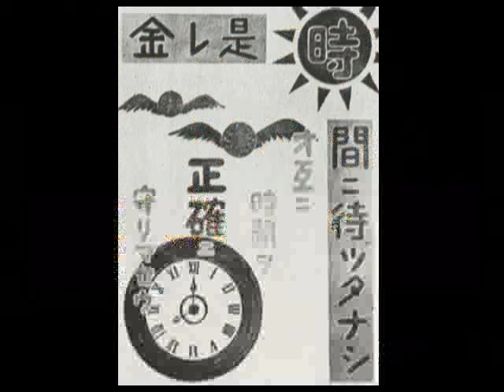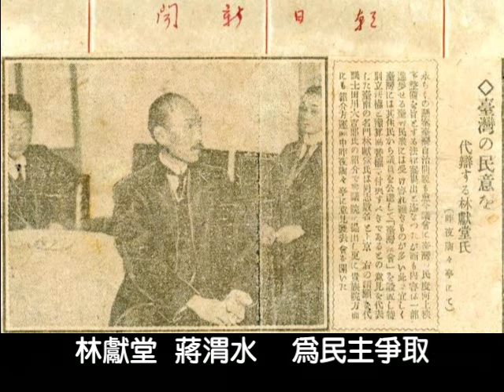日治時期之歌 演唱版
日治時期之歌 (青花瓷)
原唱/作曲：周杰倫
歌詞：panda
演唱：陳玄玉  老師

一八九四 甲午年 清朝嘗敗果
伊藤博文 李鴻章 簽馬關條約
台澎割讓 速成立 台灣民主國
藍地黃虎旗總統唐景崧
黑旗將軍 劉永福 也背棄逃離
苗栗事件 余清芳 噍吧哖事件
賽德克莫那魯道 領導霧社事件成遺憾

總督府 土皇帝 專制控台灣
配合保甲制度 警察一同管
為治理台灣 後藤新平民政官
調查全台灣風俗 舊慣

自來水 下水道 做防疫措施
總督府 醫學校 培育好醫師
創設了台灣銀行發行銀元券 經濟的 措施

樟腦煙酒 火柴鹽 鴉片油專賣
八田與一 嘉南圳 烏山頭水庫
提昇技術 種甘蔗 成糖業王國
為農業台灣蓬萊米 誕生

推動郵政 貼郵票 就幫你送信
縱貫鐵路 聯港灣 基隆到高雄
日月潭水力發電 提供產業發展的電力

設大鐘 學守時 世界標準時
鼓勵放足斷髮 體驗新文明
看電影打棒球 逛百貨和公園
星期制 促進週休觀念

小學校 公學校 蕃童教育所
教育上不平等 經濟上亦同
種甘蔗給會社磅就是第一憨 日本人獲利

林獻堂 蔣渭水 為民主爭取
台灣議會 設置 請願的運動
創台灣文化協會 辦台灣民報
第一次 開放議員選舉

改姓名 穿和服 推國語家庭
拜神社 改風俗 推動皇民化
為了二次大戰徵派台灣人民 歷史的悲劇